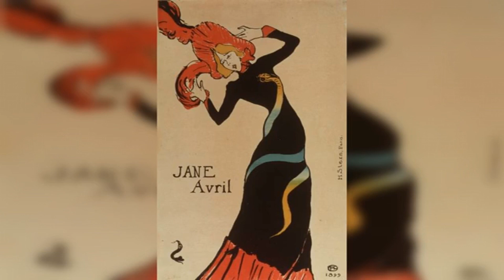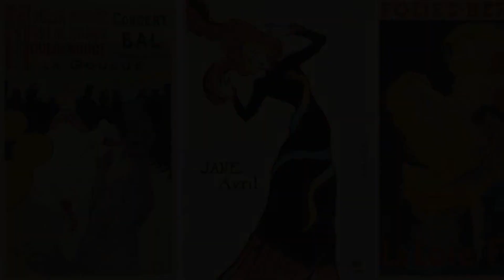Henri de Toulouse-Lautrec: biografia, opere e manifesti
Toulouse-Lautrec: vita, manifesti e opere

Henri de Toulouse-Lautrec: cosa sapere sulla biografia e sulle opere dell'artista francese del tardo Ottocento